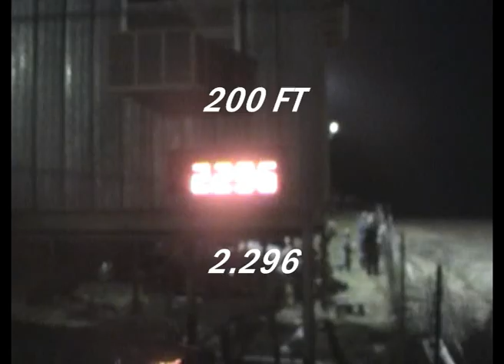RANDY ROBERTS - UNPREDICTABLE PRO MUDD RACING - APRIL 3, 2010